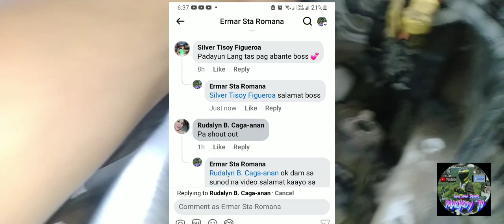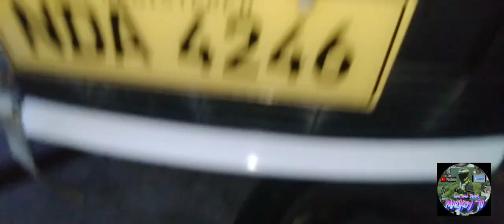Assemble Transmision suport ug Starter motor mga ka idol😘